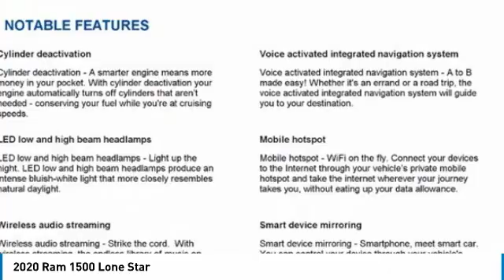2020 Ram 1500 Austin LN422985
2020 Ram 1500 Lone Star

You'll love this 2020 Ram 1500. This is a crew cab pickup you'll want to take home. Call and get in touch with Mac Haik Dodge Chrysler Jeep directly, and be the first to open the crew cab pickup door today!